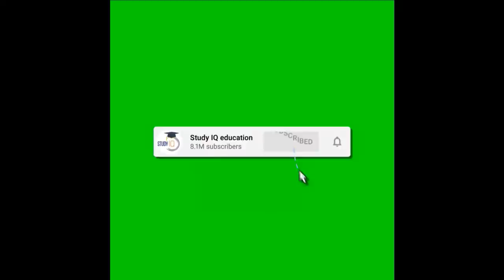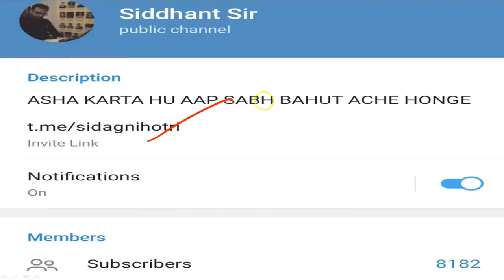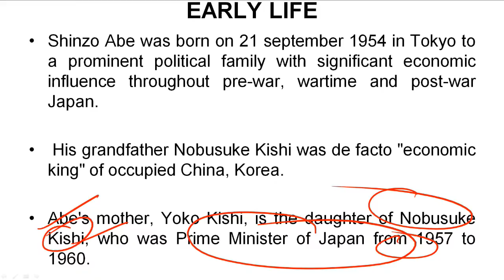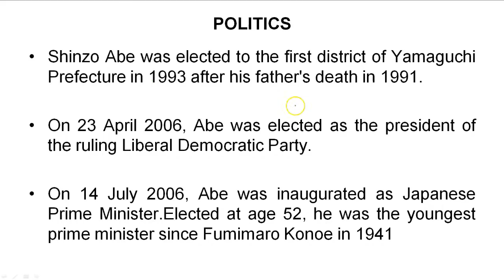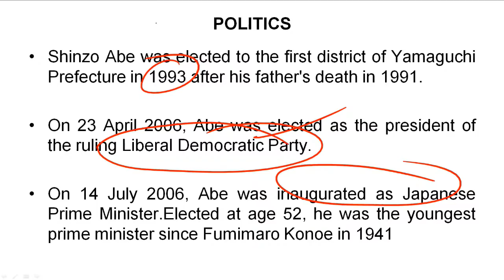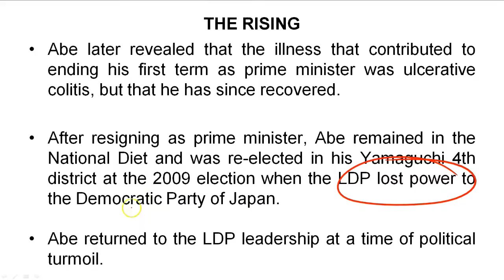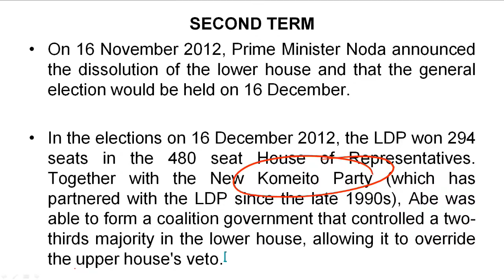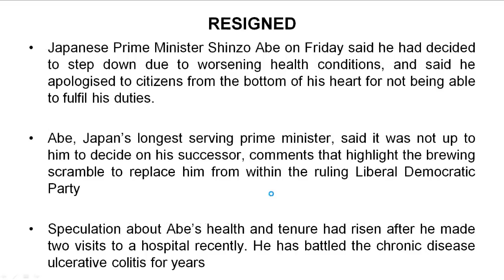Biography of Shinzo Abe - Japan’s longest serving Prime Minister - Why Shinzo Abe resigned?